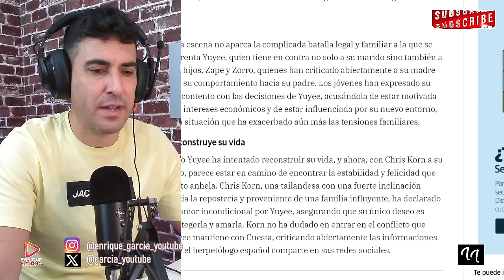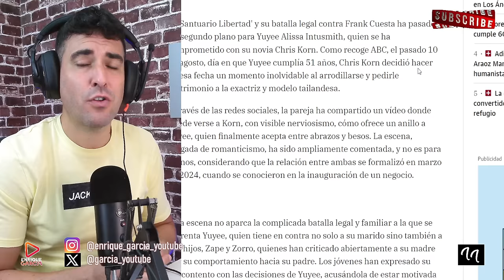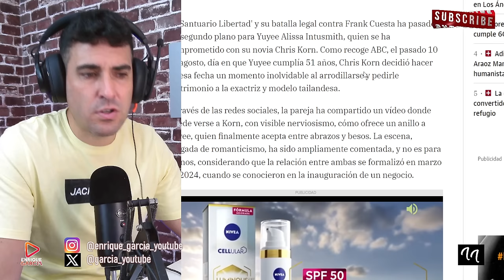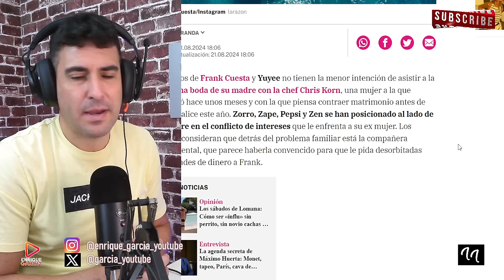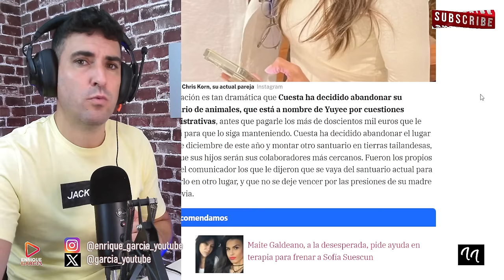DURO VARAPALO DE LOS HIJOS DE FRANK CUESTA A YUYEE, POR SU NOVIA Y EL SANTUARIO